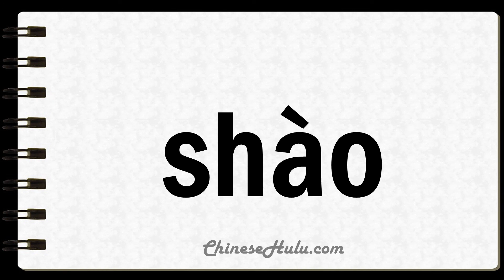How to Say Whistle in Mandarin Chinese